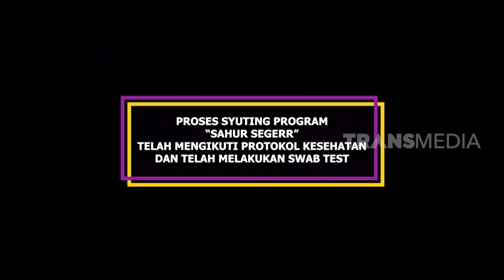Billy Akui Merindukan Memes | SAHUR SEGERR (09/05/21) Part 1